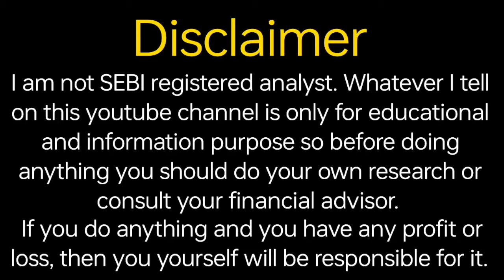Inox India IPO Premium | Inox India IPO Opinion | Fine Investment | Shubhansh Chaurasia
Hello friends

                                         About Us